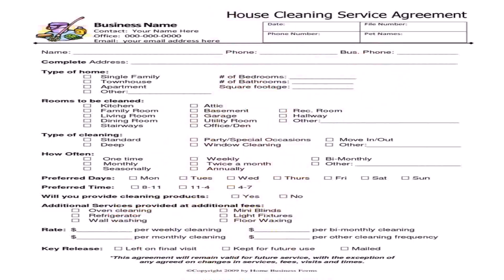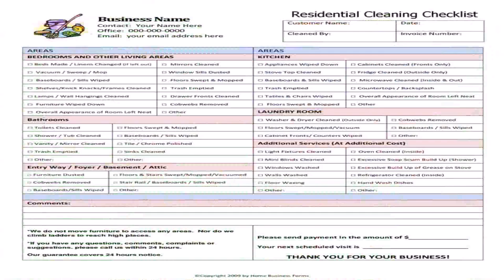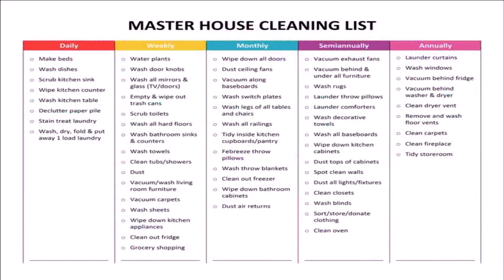European Style House Cleaning (see description) (see description)